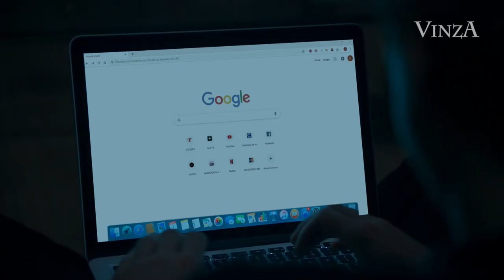CANET DÉCOUVRE LES CRITIQUES SUR ASTERIX...